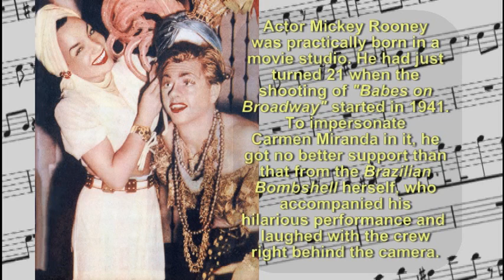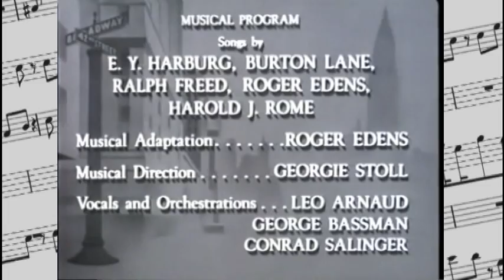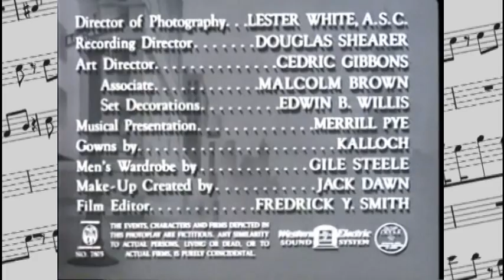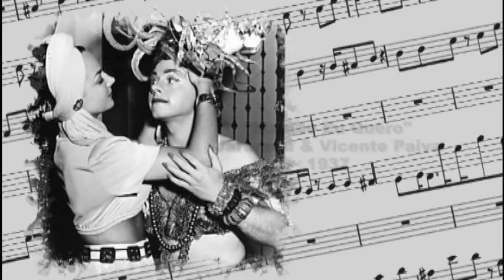CARMEN "ROONEY" MIRANDA - MAMÃE EU QUERO (BABES ON BROADWAY)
Young actors Mickey Rooney (who at 21 had already a 20-year career), and Judy Garland (who at 19 had also been among artists since her cradle time), a few months before the end of 1941 made candid, though bringing out willfulness message, "Babes on Broadway".
Carmen Miranda, early that year, already had her feet and hands to-eternity printed on the Grauman's Chinese Theater sidewalk in Hollywood. Only a year after being in American ground, she already was a big sensation and the talk of town. She was everybody's talk, and everybody wanted her in whatever the showbiz around.

Carmen had a contract with the Twentieth Century Fox studios while the famous and talented teens were the favorites for Metro Goldwyn Mayer. Yet, creative and embroidering director Busby Berkeley (who was eager to have Carmen in one of his movies and succeeded in 1943 with "The Gang's All Here") was able to bring "her" into the filming of "Babes on Broadway" in the skin of Mickey Rooney -- he impersonates her in a pricelessly and remarkably funny way without having to resort to any easy mockery scheme to do so. Busby got more: the honored lady herself went up to Metro's studios to personally give Mickey assistance for him to go into drag like her, and closely accompanied all the filming of the boy's memorable routine.
Carmen discretely arrived in America. When she was given the chance, she showed off. Shortly, she would properly be known as "The Brazilian Bombshell". It was only at the end of 1941 that the United States could not help being in the war. For over a year before, war was the favorite subject for discussion among the Americans and "the newest bomb" was honored just like that with her image and within the lyrics of such number in the movie.
Carmen, as usual, giving Brazilians real reason for their being proud of her.
Os jovens atores Mickey Rooney (que aos 21 anos já tinha 20 anos de carreira), e Judy Garland (que aos 19 também vivia entre artistas desde o berço), meses antes do fim do ano de 1941 filmaram o ingênuo, mas com mensagem de obstinação, "Babes on Broadway" (Calouros na Broadway).
Carmen Miranda, desde o início daquele ano, já tinha a impressão de suas mãos e pés eternizada na calçada do Teatro Chinês em Hollywood. Em apenas um ano em solo americano, ela já era uma sensação e todos falavam sobre ela. Falavam e a queriam ter em toda parte do showbiz.
Carmen era contratada pelos estúdios da Twentieth Century Fox enquanto os famosos e talentosos jovens eram os queridos da Metro Goldwyn Mayer. Mesmo assim, o criativo e exagerado diretor Busby Berkeley (que tinha interesse em ter Carmen em um filme seu e assim foi com "Entre a Loura e a Morena" em 1943), conseguiu "trazê-la" para as filmagens de "Babes on Broadway" na pele de Mickey Rooney -- que a imita de forma impagável e magistralmente divertida, sem apelo à fácil caricatura que a ridicularizasse. E teve mais: a própria homenageada foi aos estúdios da Metro para, pessoalmente, ajudar Mickey a se caracterizar como ela e acompanhou de perto a filmagem do número memorável do rapaz.
Carmen chegou a América de forma discreta. E quando teve chance, mostrou estardalhaço. Logo, receberia o apropriado apelido "The Brazilian Bombshell" (A Bomba Brasileira). Foi só no fim de 1941 que os Estados Unidos não tiveram mais como ficar fora da guerra. Por mais de um ano antes, o assunto guerra era o favorito entre o povo americano e esta "nova bomba" foi assim homenageada no filme na imagem e na letra do número.
Carmen, como sempre, dando aos brasileiros mais um real motivo de orgulho.